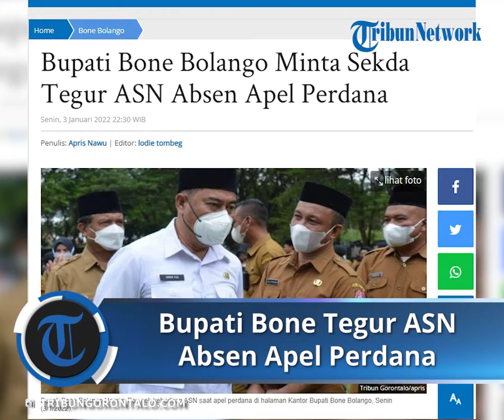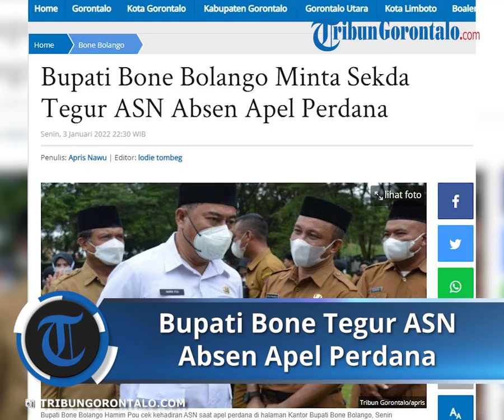Lewat Sekda, Bupati Bone Minta Para ASN yang Absen Apel Perdana 2022 Ditegur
TRIBUN-VIDEO.COM - Suwawa - Pemerintah Kabupaten Bone Bolango menggelar apel kerja perdana tahun 2022 yang dipimpin langsung Bupati Bone Bolango Hamim Pou di halaman Kantor Bupati Bone Bolango, Senin (3/1/2022).

Hadir Sekda Bone Bolango Ishak Ntoma, para Staf Ahli, Asisten, pimpinan OPD, dan para camat itu.

 Bupati Hamim Pou menyampaikan selamat tahun baru 2022 kepada jajaran ASN di lingkungan Pemkab Bone Bolango.

”Selamat tahun baru untuk kita semua. Semoga di tahun 2022 ini kita semua lebih berhasil lagi,”ucap Hamim.

Di saat bersama Bupati dua periode ini mengecek satu per satu kehadiran Aparatur Sipil Negara (ASN) yang mengikuti apel perdana.

Hamim mendapati masih ada sejumlah ASN yang tidak mengikuti apel kerja perdana tersebut.

Bupati Hamim pun meminta kepada Sekda Ishak Ntoma dan Badan Kepegawaian dan Pengembangan Sumber Daya Manusia (BKPSDM) untuk memberikan teguran kepada para ASN yang tidak hadir.

”Saya berharap sama pak Sekda dan BKPSDM, bagi mereka ASN yang tidak hadir mengikuti apel kerja perdana awal tahun 2022 ini diberi teguran secara tertulis,” tegas Bupati Hamim Pou. (apris)

Artikel ini telah tayang di Tribungorontalo.com dengan judul Bupati Bone Bolango Minta Sekda Tegur ASN Absen Apel Perdana,